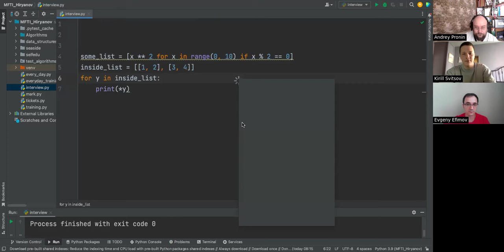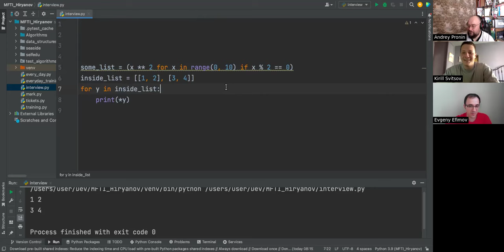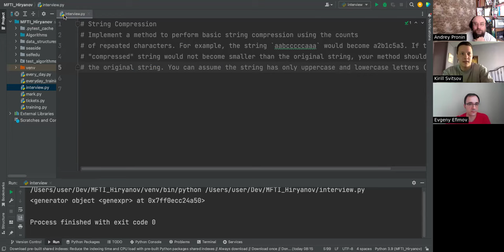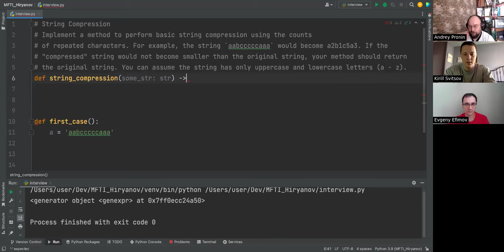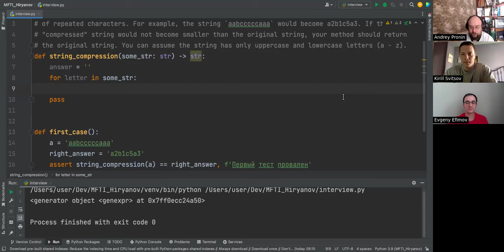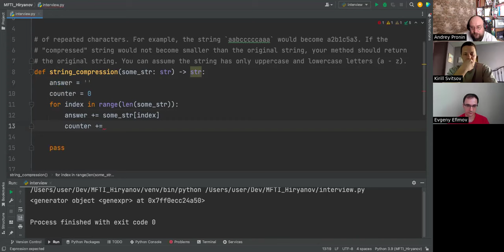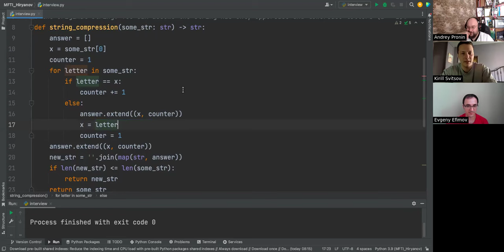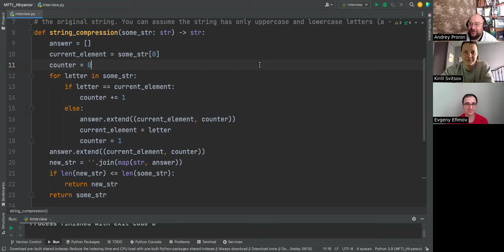Кирилл Свицов python разработчик собеседование. Ведёт Евгений Ефимов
Мой телеграм andpronin,
Чат для общения python разработчиков и им сочуствующих. Свободное общение, тестовые и вопросы с собесов и прочее. Заходите, там вам рады.

Обычно денежка идёт на книжки про питончик. Но иногда на светлое и тёмное.
Если Тиньков не даёт перечислить, стукните в личку телеги andpronin, придумаем что нибудь

Виш лист
Хорошие книги по Питончику, которые могу рекомендовать (и хочу купить с вашей помощью).

Читаем и разбираем ее тут

Куплено (огромное спасибо зрителям)
Знакомство с Python | Бейдер Дэн (2023) - выглядит приятно для новичка
Чистый Python. Тонкости программирования для профи | Бейдер Дэн (2022) - хорошо для продолжения
Высоконагруженные приложения. Программирование, масштабирование, поддержка | Клеппман Мартин
Python. К вершинам мастерства | Рамальо Лучано - 2е издание - сложно для новичка, но интересно
Паттерны разработки на Python: TDD, DDD и событийно-ориентированная архитектура -- хорошо про то, когда какой фреймворк применять
Видимо, дальше появтся еще нескромные желания. Но пока - так

Моя тележка andpronin -- стучите, если что.